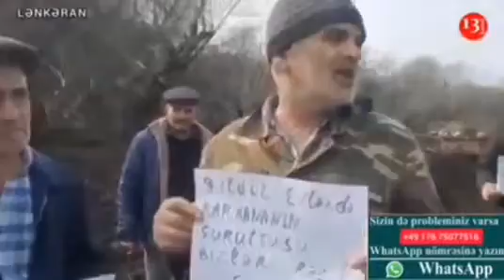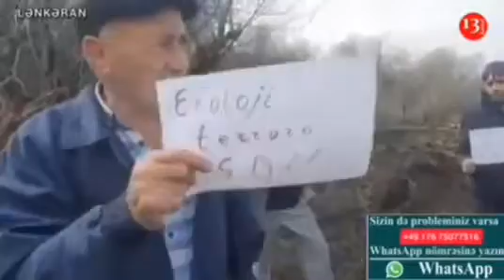Təngivan kəndində ekoloji terror davam edir.Əməkdar rəssam Rəşad Ələkbərovun vandalizm nümunəsi